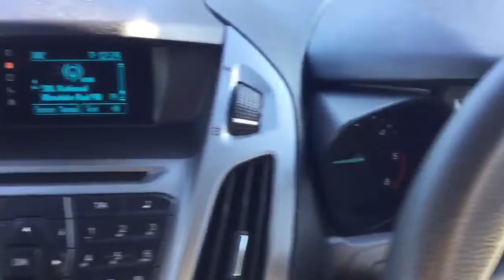FM16FYJ Transit Connect 1.6 Tdci 75ps Trend